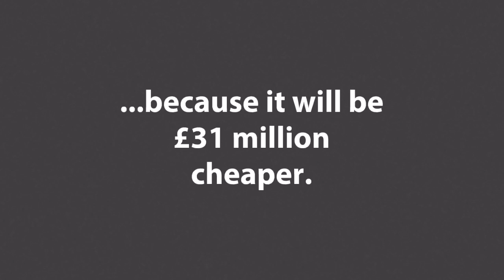What do you get for £31 million?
Greater Huddersfield and Calderdale Clinical Commissioning Groups (CCGs) want to close Huddersfield A&E Unit...

... because it will be £31 million cheaper.